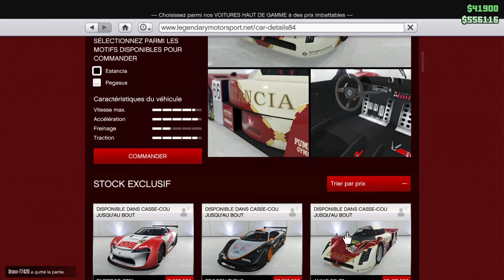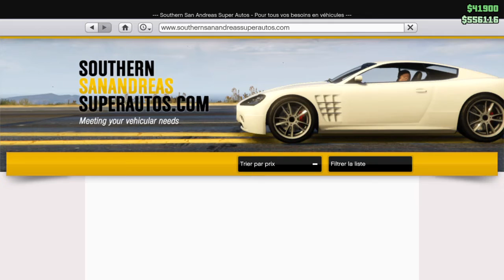Grand Theft Auto V_20160712115624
test dlc casse cou